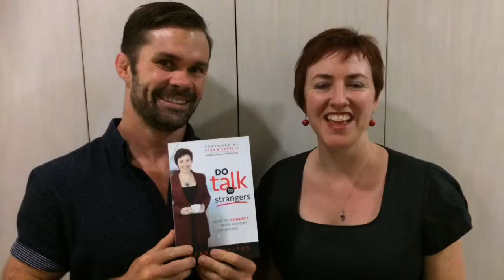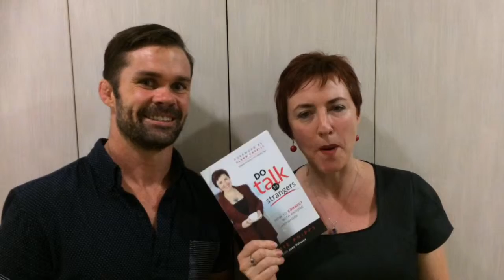Kerrie Phipps with David Lindsay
Kerrie Phipps chats with David Lindsay about his experiences since connecting with the DoTalkToStrangers message for more on DO Talk To Strangers - How To Connect with Anyone, Anywhere (the book, and the philosophy ) and connect with confidence :)
Enjoy connecting and growing your confidence!